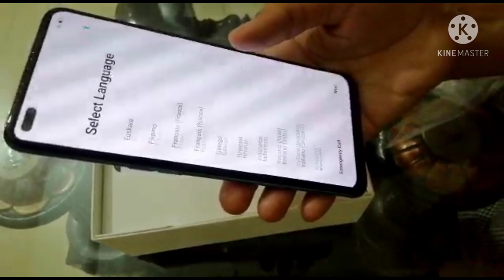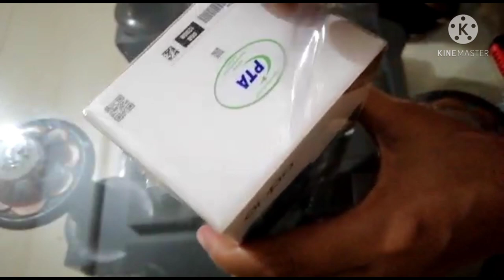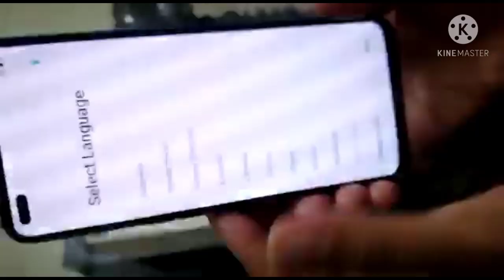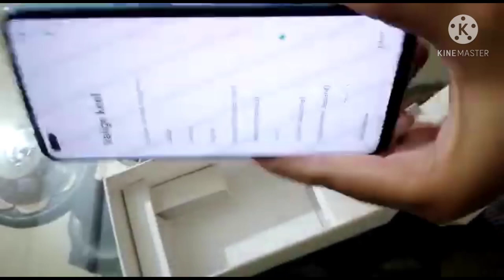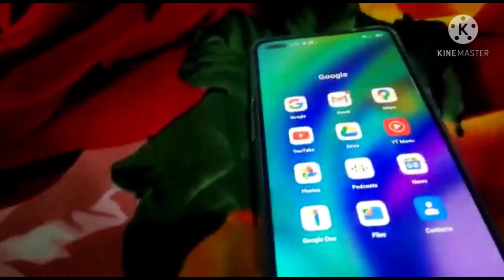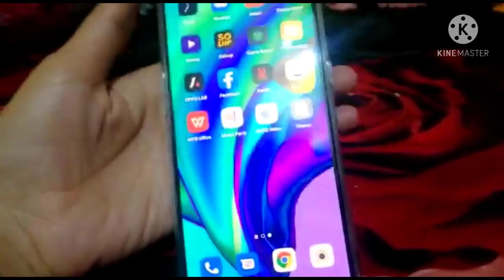Unboxing My new Mobile | F17 Pro unboxing and first impression | Review of Camera oppo F17 pro